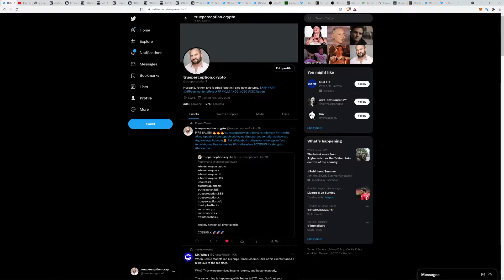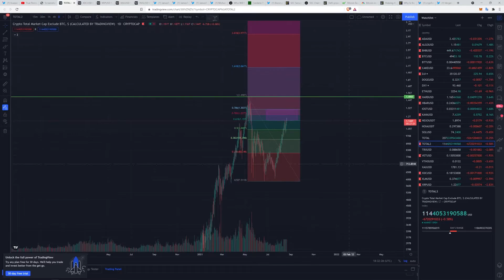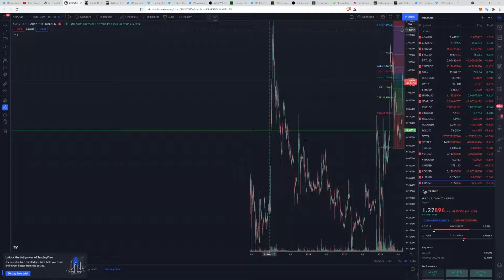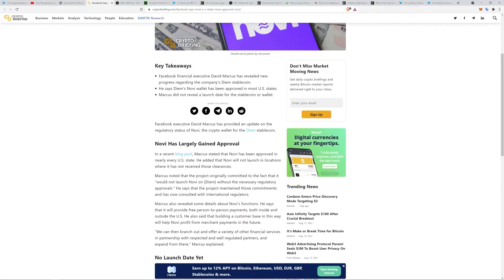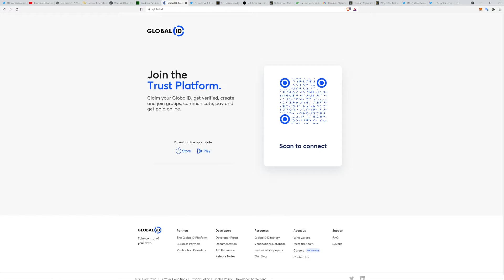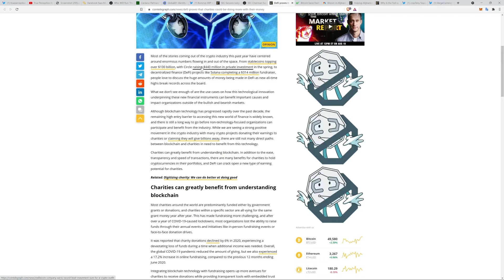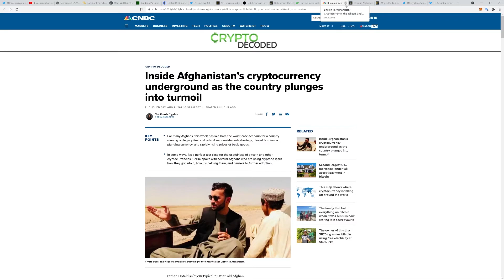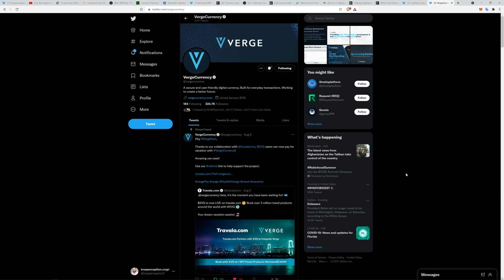Domains For DAYS! FB's Novi Gains Approval In Most States. Metaverse Madness? Blockchain IDs! VERGE!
Fingers crossed for the upcoming interview with the founder of verge Currency!